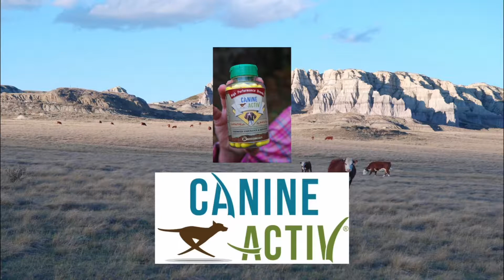Bird Dogs Afield Season 1, Episode 4 Steadiness Training with Jason Carter, Part 1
Pro bird dog trainer Jason Carter provides tips on helping your dog become steady to flush and shot.